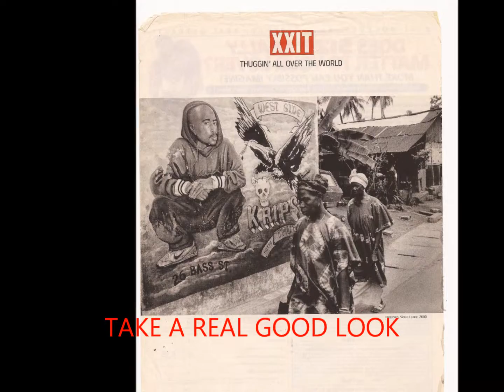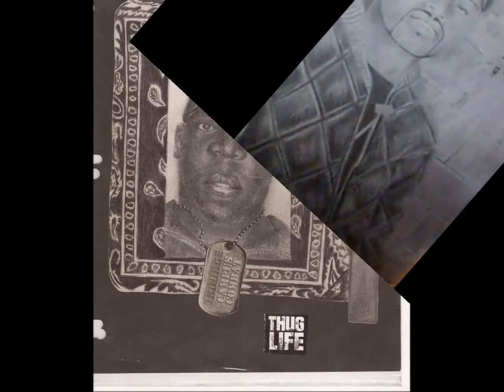MY BIBLE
my artwork